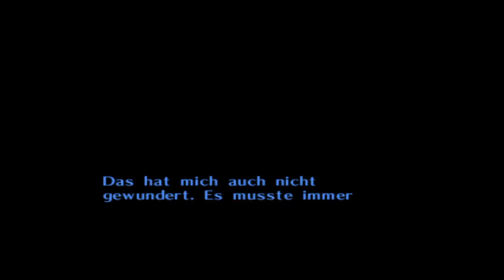The Legend of Zelda: Majora's Mask - Sümpfe des Vergessens - Wälder der Mysterien - Rette die Hexe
Region: Ebenen von Termina/Sümpfe des Vergessens/Wälder der Mysterien